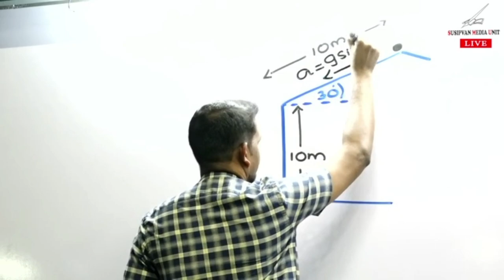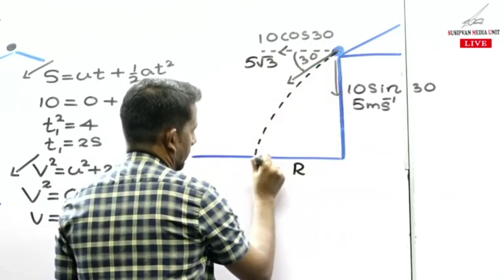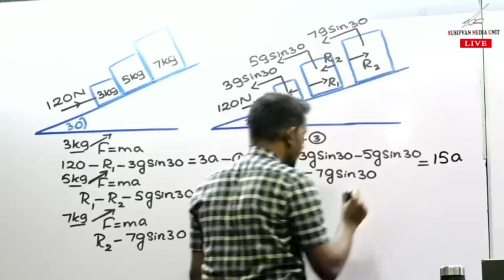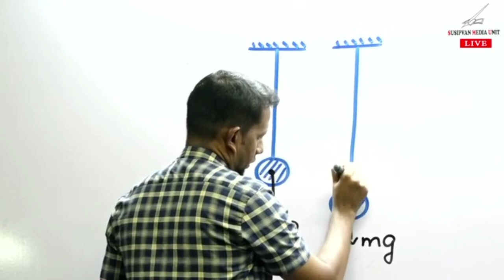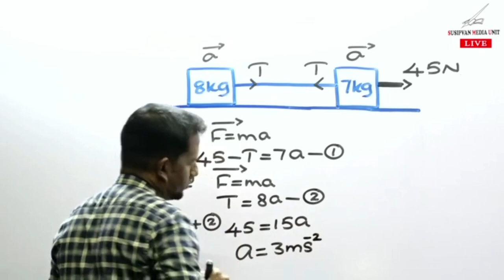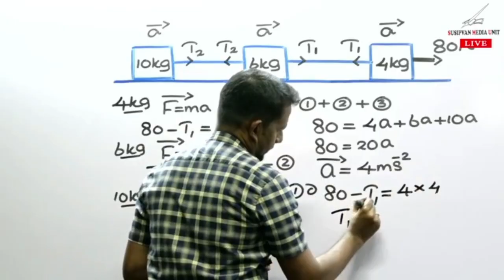NJ Physics Nilantha Jayasuriya | AL 2024 Theory (නිව්ටන් නියම - Part 03 )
Physics  | නිලන්ත ජයසූරිය 🎯